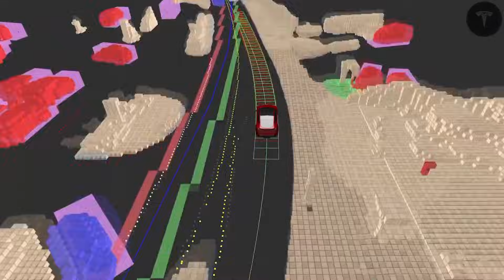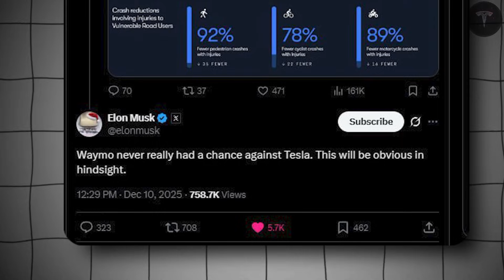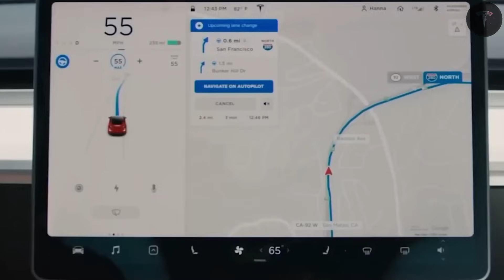Tesla Robotaxi Goes Fully Driverless — No Safety Rider, Grok Navigation & FSD Dominate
🔴 Tesla just crossed a line many thought was years away — a Robotaxi with no safety rider.
Powered by Full Self-Driving and Grok-based navigation intelligence, Tesla’s approach to autonomy is putting extreme pressure on every competitor in the space.
Here at Mythopixel, we break it all down. In this deep dive, we explore:
🚨 What it really means to remove the safety rider
🚕 How Grok navigation changes real-world autonomous driving
📉 Why Tesla’s FSD strategy is pulling ahead of rivals
🧠 The AI decision-making behind fully driverless Robotaxi rides
⚙️ How this move could disrupt ride-hailing, logistics, and urban mobility
👀 The BIG question — is Tesla officially winning the autonomy race?
👉 COMMENT: Would you ride in a Tesla Robotaxi with no safety driver? Why or why not?
Tesla Robotaxi, Grok navigation, Tesla FSD, autonomous vehicles, driverless taxis, future mobility